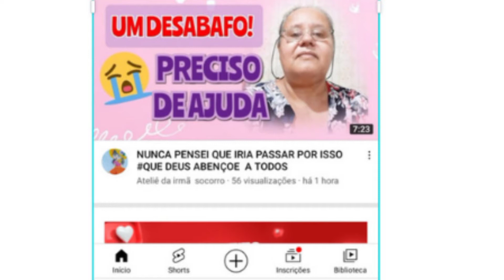Vamos ajudar nossa irmã socorro,sua neta sofreu tentativa de feminicidio,ela precisa de nós 😔🙏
esse é link do canal dela,ajudem 🙏